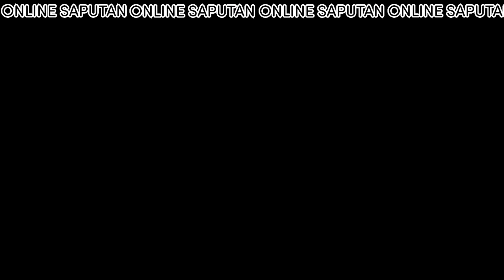Sarhento laban sa indian pana!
In early 90s when i was a kid growing up, there were a lot of seasonal games we played in streets, one of these were hunting and playing of orb weaver spider.
Today I 'am still fascinated with this creature and my channel wants to share this experience.